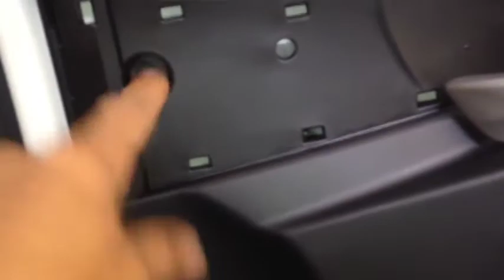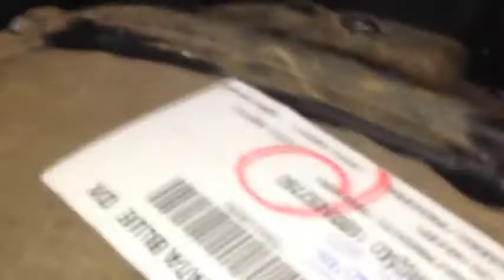MARTELINHO DE OURO / DESMONTAGEM DESMONTAGEM FIAT ARGO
CONTO ISSO E MAIS MUITOS SEGREDOS AQUI NO CURSO HAMMER DAY SO CLICAR AQUI EM BAIXO .

CONTATO DIRETO PARA AGENDAR CURSO

INSTAGRAM  @ipdrmartelinho (LIVE  TODA SEMANA)